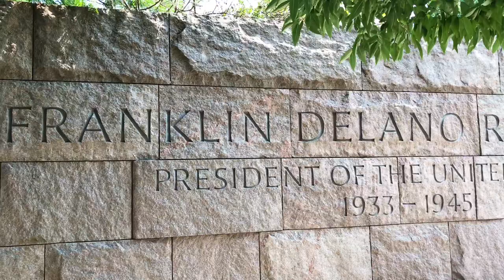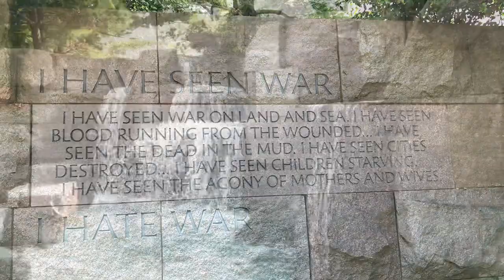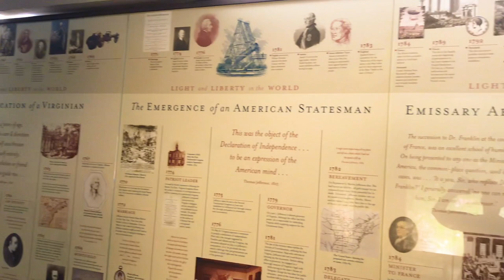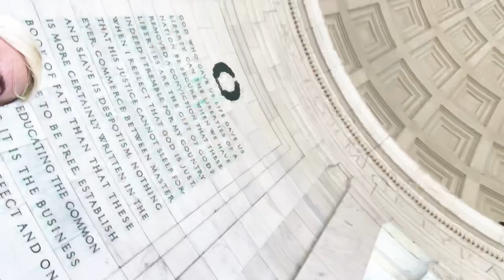On A Washington DC Monument Hunt Around The Tidal Basin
Within a single loop of DC you can find countless monuments and memorials.   I explored the Tidal Basin to share just a few of those which can be found when you take a walk around Washington DC.